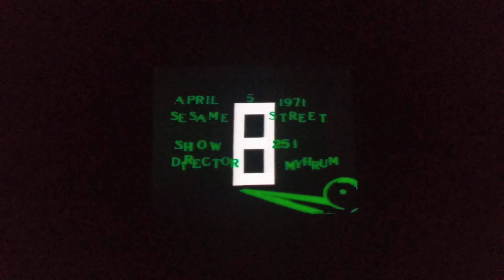Sesame Street Title Card Show 0251